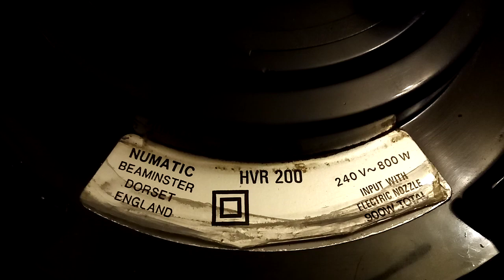Custom Numatic Bernie vacuum cleaner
Made up of a motley collection of parts of various ages:
- 1987 Henry HVR200 motor top
- 1993 blue Henry tub with aftermarket, but earlier, chrome castor wheels
- generic, wheeled floor tool similar to one's used on some early Basil's
- and just whatever attachments I had spare

Bernie logo hand-drawn and made into stickers by a local vinyl shop. Please feel free to follow on Instagram @